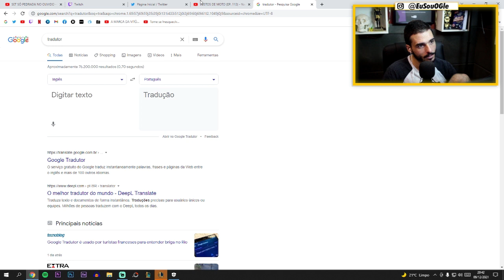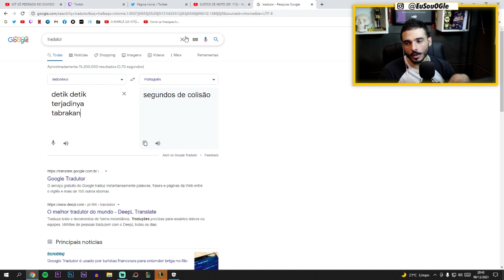REAGINDO: SUSTOS DE MOTO XRANCING | Gleison Nunes!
E Esses SUSTOS de MOTO do XRACING?!